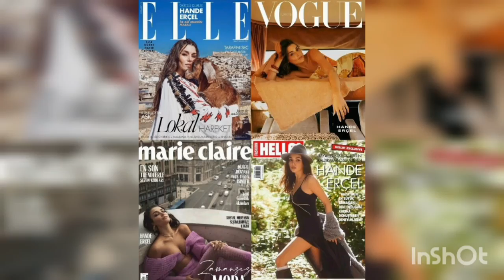Hande Erçel 🌹 Kerem Bürsin -They Hugged😍